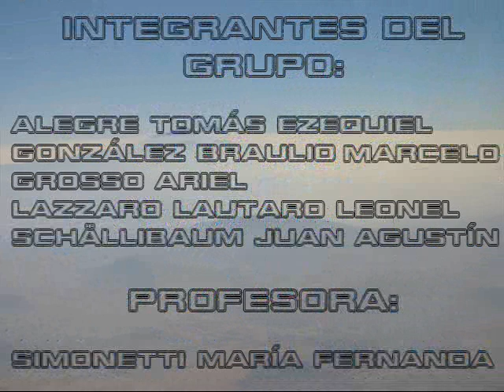Informe: Contaminación del Aire y Medio Ambiente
Introducción al tema de los Plaguicidas: Daños ocacionados por la Contaminación del Aire, y Definición de Medio Ambiente. Proyecto Construcción de Ciudadanía 2010, Escuela Benito Lynch, 2ºB Profesora: María Simonetti, Integrantes: Alegre Tomás, Gonzales Braulio, Grosso Ariel, Lazzaro Lautaro y Scällibaum Juan.